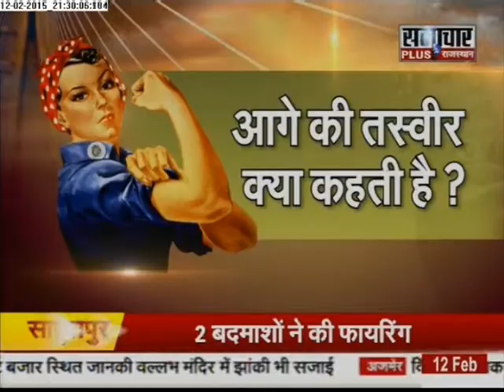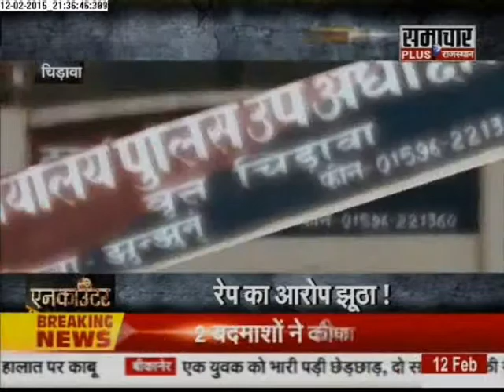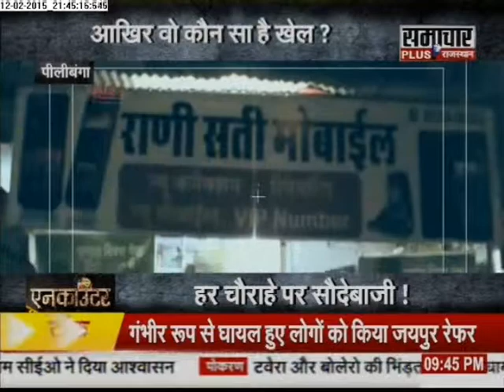Samachar Plus: Rajasthan Encounter with Praveen Sahni | 13 Feb 2015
Bikaner: In a video two strong girls can be seen beating a roadside romeo on Jaipur Road. Girls taught him a lesson after he dare to tease them.